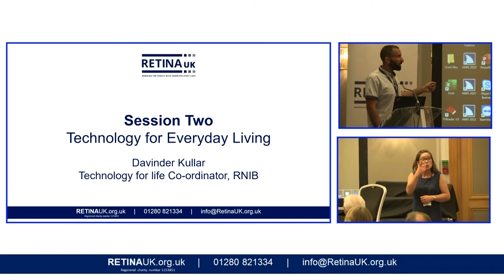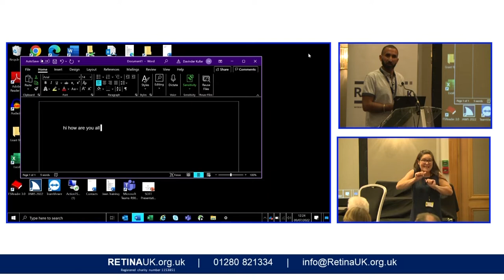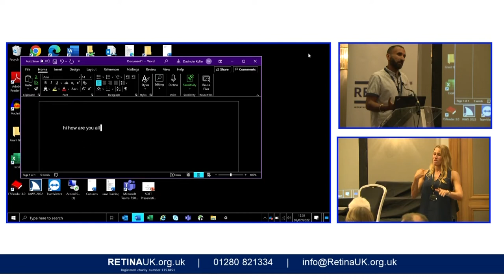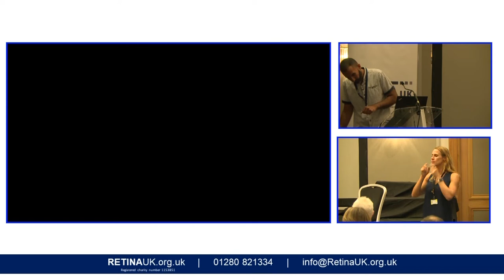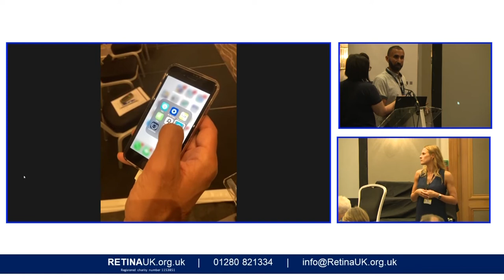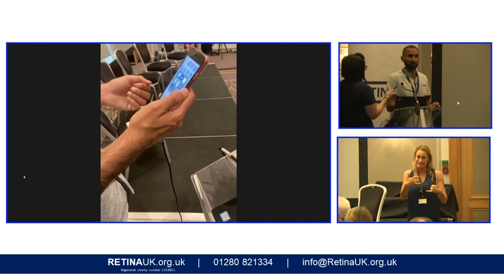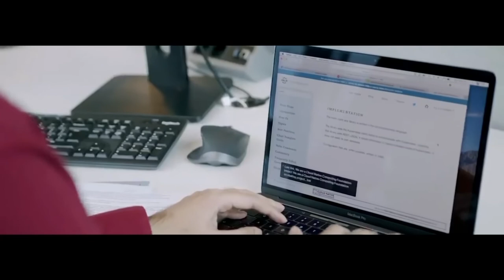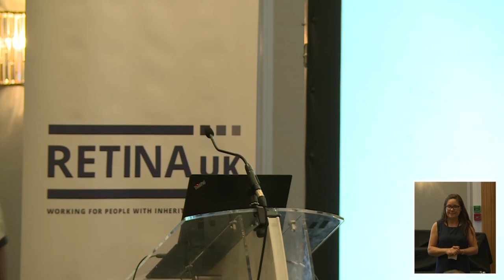Retina UK Annual Conference 2022 - Technology for everyday living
Davinder Kullar, Technology for Life Coordinator, RNIB.

You can download a copy of the Conference programme on the Retina UK

PLEASE NOTE: The BSL transcript for this recording was delivered live at the event.